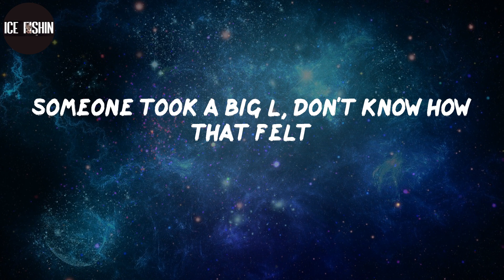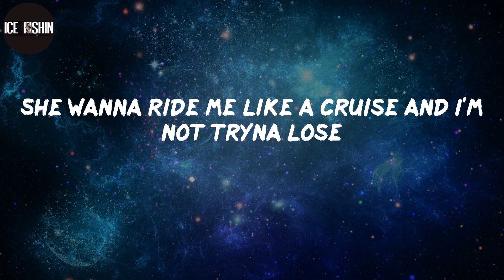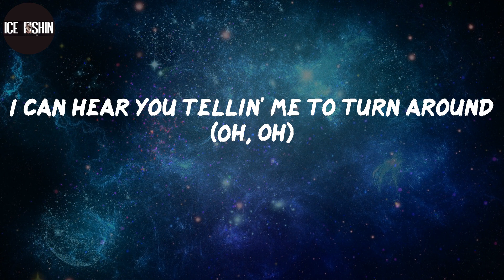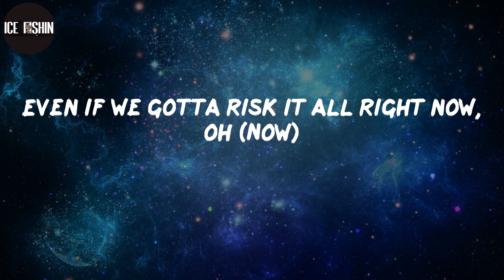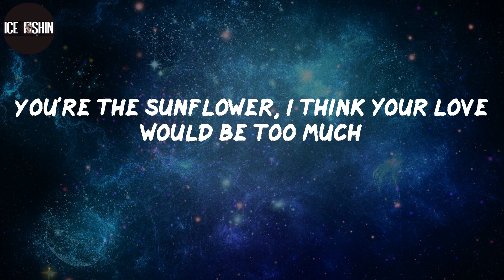Post Malone, "Sunflower" (Lyrics)